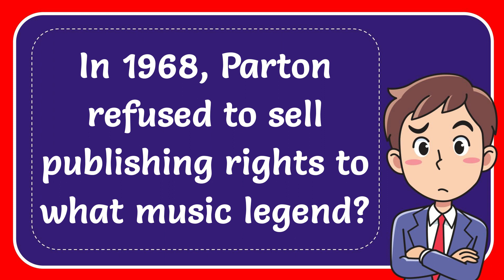In 1968, Parton refused to sell publishing rights to what music legend?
In 1968, Parton refused to sell publishing rights to what music legend? NEW VIDEO#